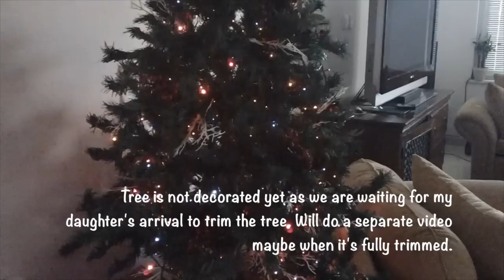Christmas Home Tour 2014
OPEN PLEASE: My Christmas Decor this year. The tree is not trimmed yet as we are waiting for my daughter's arrival so we could all have hot chocolate and eggnog, and trim the tree. My son will not come this year as he doesn't have time off but we will be skyping with him.

I would love to see your home decor this year and would be grateful if you can tag me.

F U L L S C R E E N     N E T W O R K      P A R T N E R :
I am a Fullscreen Network Youtube Partner. Fullscreen is ranked as one of the TOP 3 YouTube Networks. If you would like to apply to be a part of the Fullscreen family, then you can go to the following link or if you have any questions please feel free to send me a personal message: